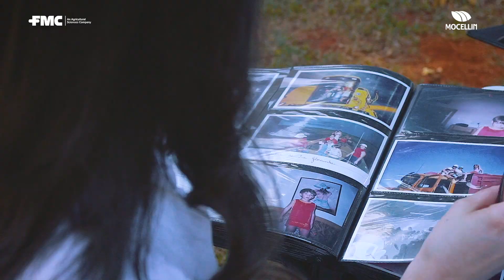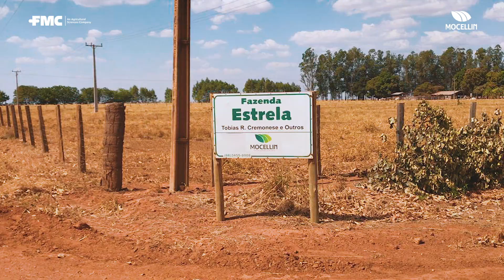Websérie Mulher Rural | ROSANE VILELA CREMONESE 🎥🇧🇷🚜👒👩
Em outubro, ajudamos a contar histórias de mulheres que inspiram outras mulheres, em homenagem ao mês Internacional da Mulher Rural.
Neste episódio fomos a Boa Esperança do Norte-MT, na propriedade da família Cremonese.